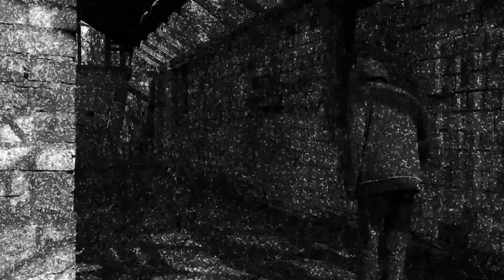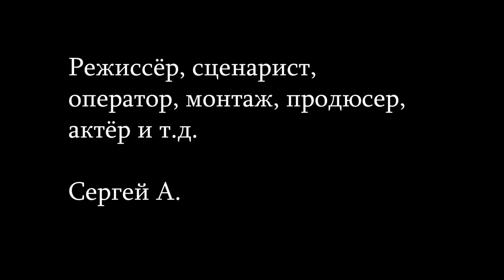Путь / Way (2021)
Сюжет: Финал жизненного пути. Мир уже совсем другой и нет цели двигаться дальше.

Режиссёр: Сергей А.

Жанр: фэнтези, триллер, ужасы
Страна: Россия